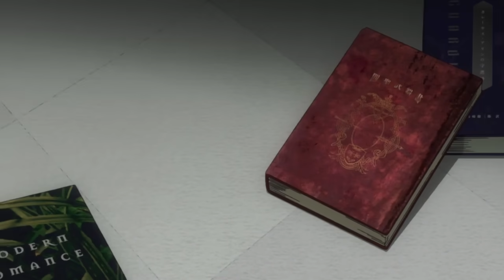Why The Rising of Shield Hero Works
The Rising of Shield Hero is fantastic so far, but why exactly? What makes this Isekai much more interesting than the legions of SAO clones? Maybe the video can answer the question; who knows?